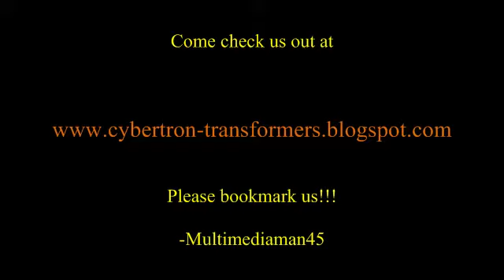HD 3rd Dark of the Moon post Superbowl Transformers Trailer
Transformers movies and games and actors.  Much, much else.